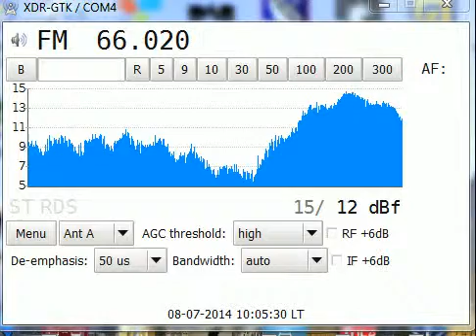More from Radio Rossii, Kaliningrad/ (?) transmitter - 8th July 2014